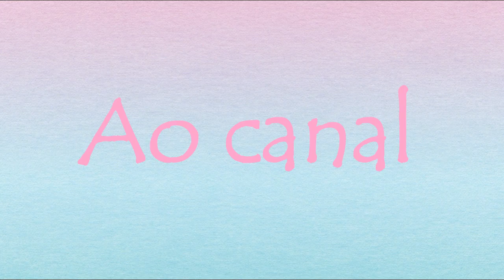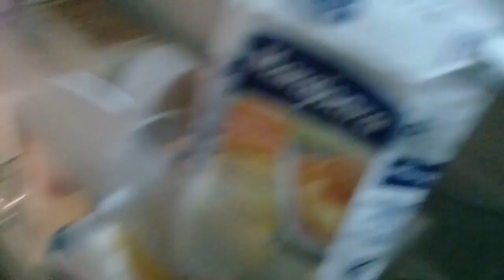Preparativos She Ra - Vlog Dia da Festa